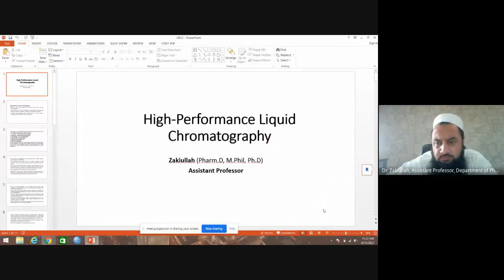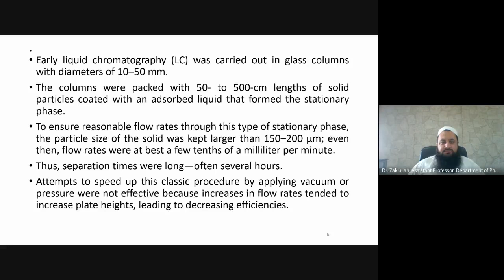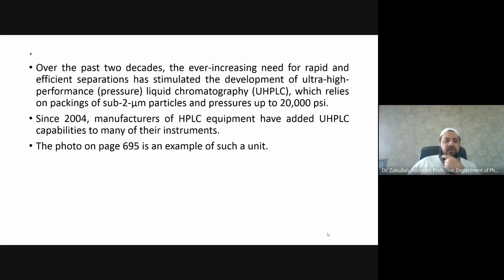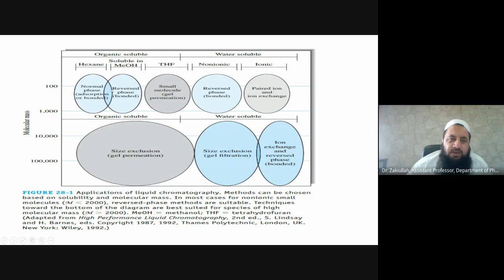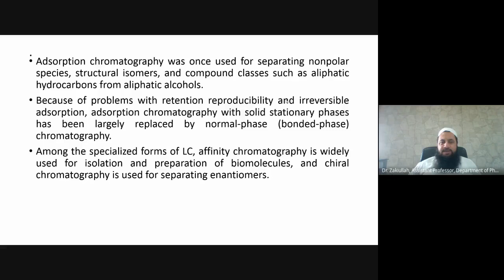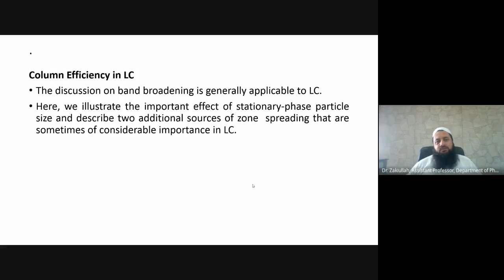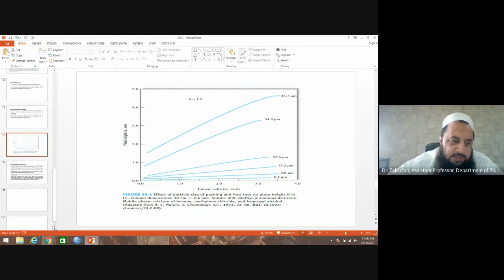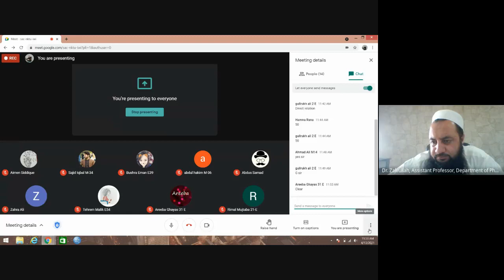HPLC 1 2021 04 12 at 23 21 GMT 7